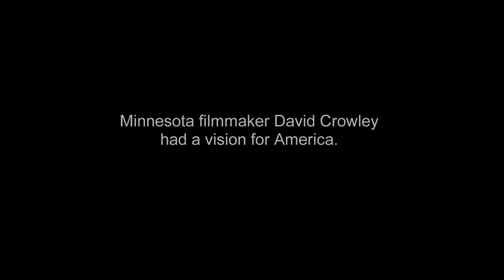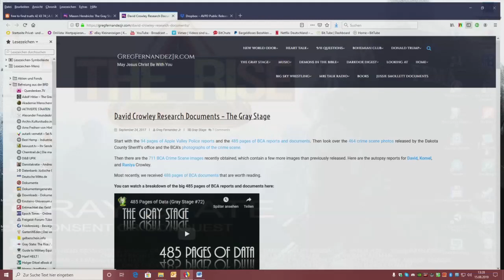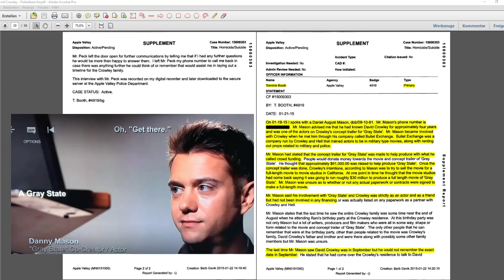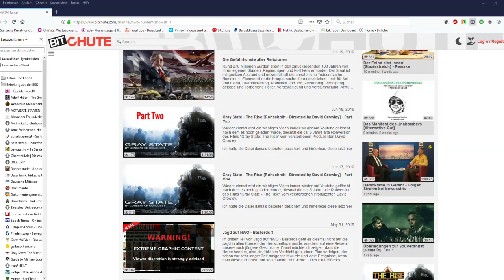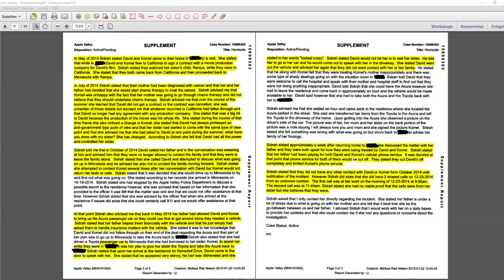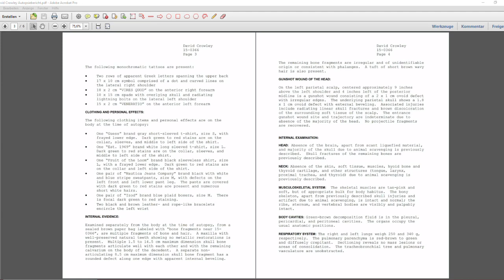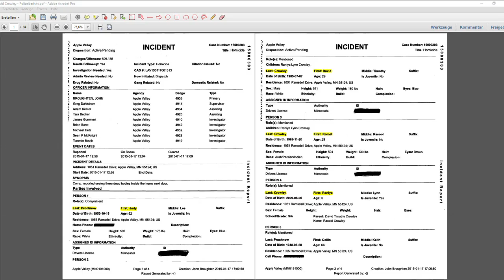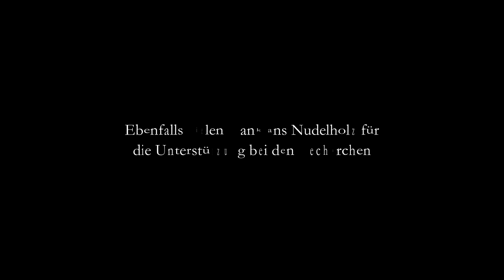Der Tod von David Crowley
Eine © NWO-Hunter Produktion